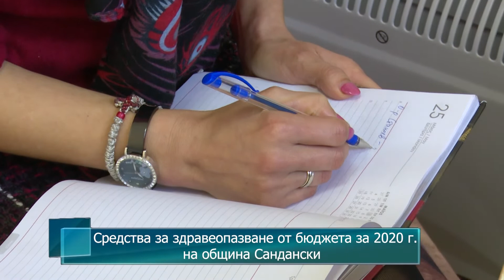Средства за здравеопазване от бюджета за 2020 година на община Сандански